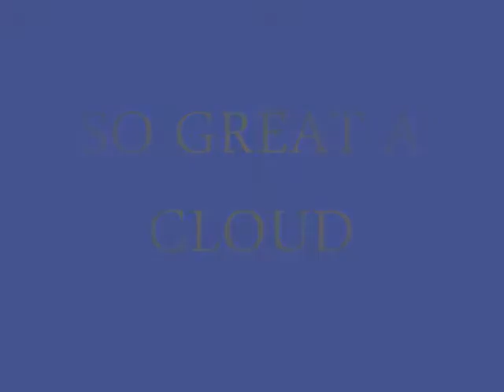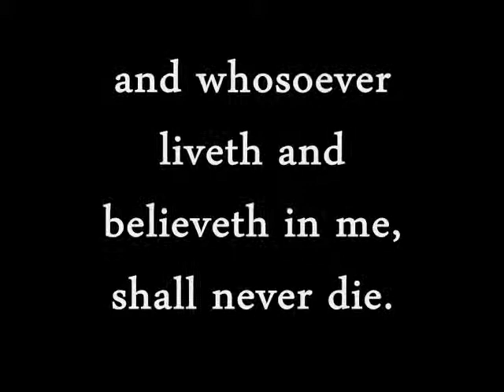Saint Gorgonius - Matins Lesson and Collect for Sept. 9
A brief sketch of the martyrdom of St. Gorgonius, with appropriate collect and chants.